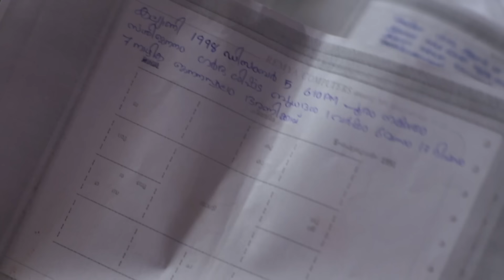Kalyaniക്ക് വാക്ക് നൽകുന്നു | Chembarathi | Full Ep 371 | Yavanika,Thara - Zee Keralam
. Akhila feels uneasy after hearing the Guruji's verdict concerning Anand's marriage. Anand meets Kalyani. He gives his word to Kalyani that they will get married on the fixed date. Ganga accepts Nandana's gift.